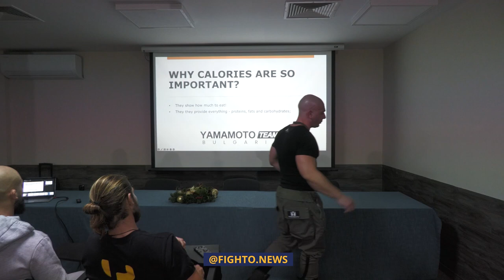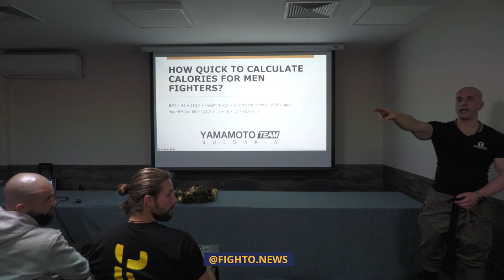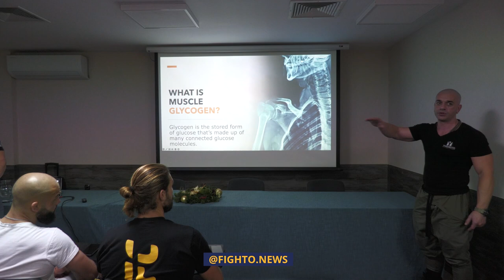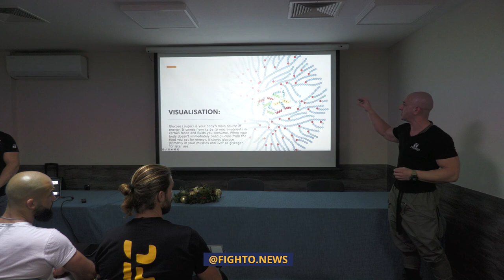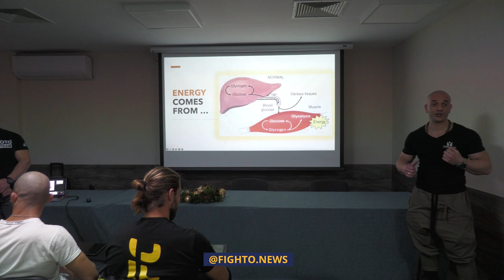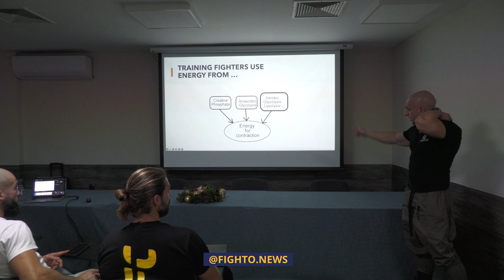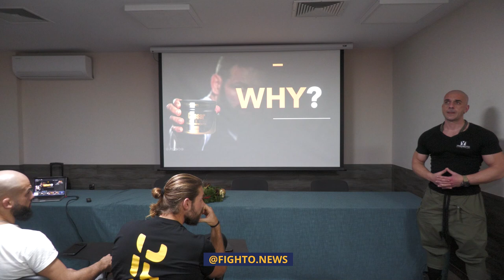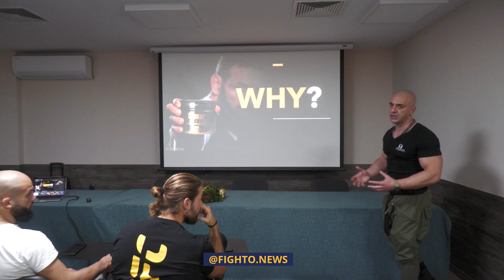BG/ENG: Lecture“Optimal nutrition and supplementation for fighters - Belcho Hristov (Yamamoto TEAM)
A part of the SENSHI training camp (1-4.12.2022 varna, Bulgaria), was a special lecture on “Optimal nutrition and supplementation for fighters” with Belcho Hristov.

Belcho Hristov is part of Yamamoto TEAM Bulgaria. He is a biologist and works in the field of cellular nutrition (nutrition calculated for each individual), the integration of cardio-fitness training into specialized individual training for set goals and wellness conditions. Together with Tihomir Trifonov, a proven trainer and specialist also in the topics of nutrition, fitness training, and the application (use) of dietary supplements, together they are engaged in the promotion of the more modern and clean formulas and blends products of the giants Yamamoto Nutrition – Italian brand of dietary supplements for sports people, athletes and people with problematic conditions.